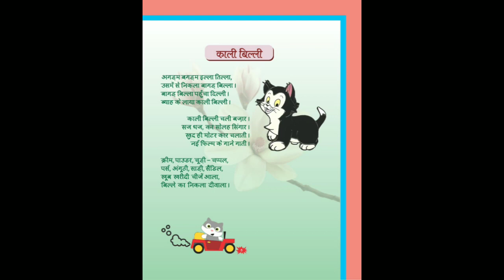Kali Billi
Nursery Rhyme  written by Dr. Hari Ram Acharya. President awardee scholar & renowned Poet,  It is published in the  Book ' Aban Babaua'. Nice way to teach children. rhythmic and educative poem with fun for your child.